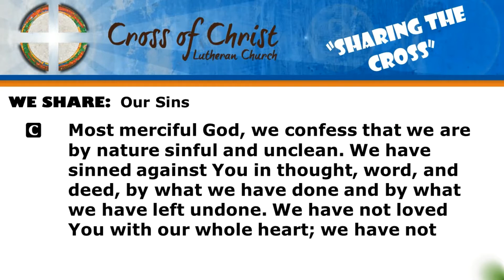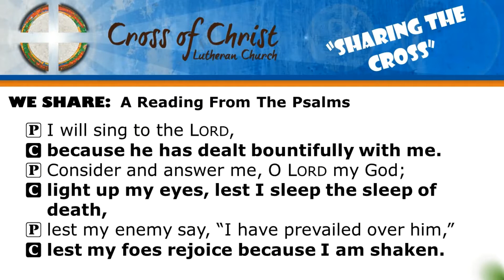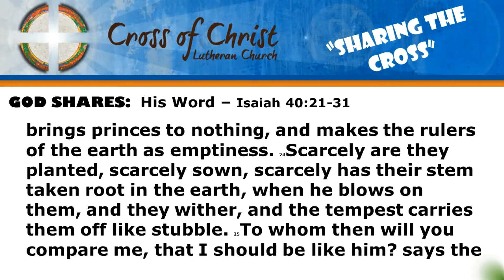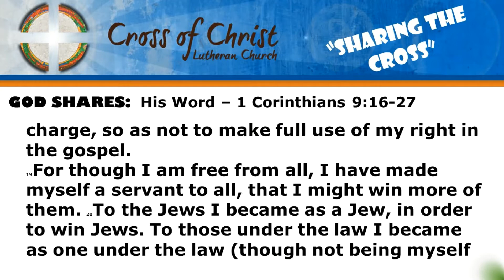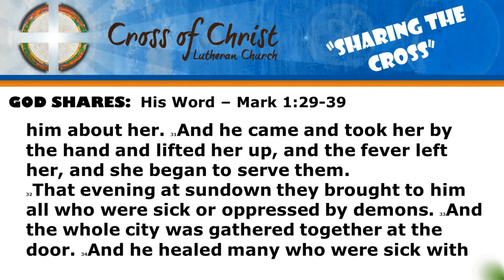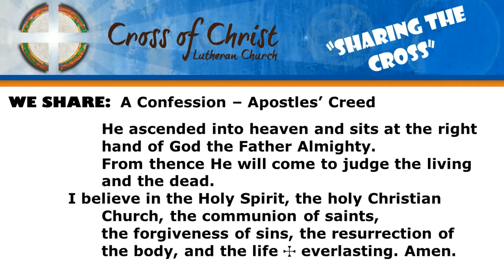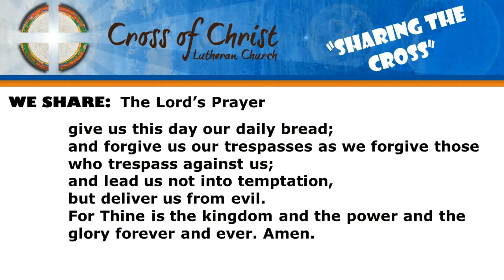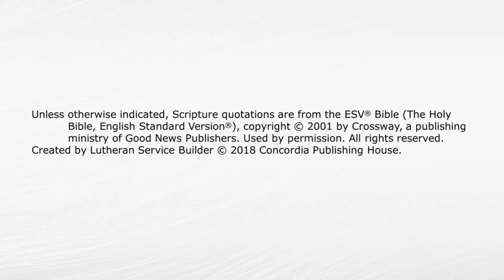Sunday Morning Worship February 7, 2021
Fifth Sunday after the Epiphany
Sunday, February 7, 2021
OT Reading - Isaiah 40:21-31
Epistle Reading - 1 Corinthians 9:16-27
Gospel Reading - Mark 1:29-39
Sermon Theme - "Keep Going"